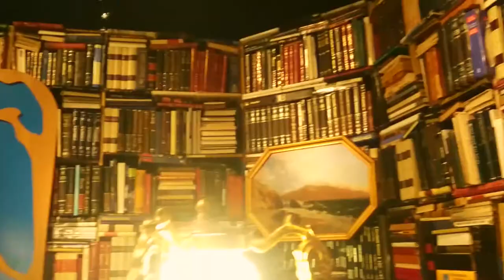Castelo Rá-Tim-Bum - De Volta à Infância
"Castelo Rá-Tim-Bum - De Volta à Infância" é um compilado de imagens que fizemos na exposição comemorativa dos 28 anos do Memorial da América Latina. Espero que gostem!